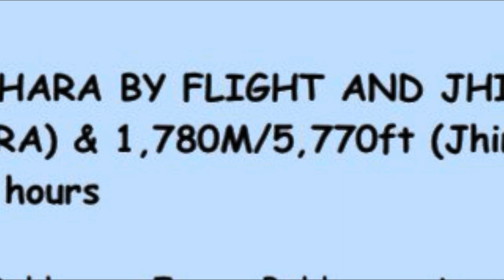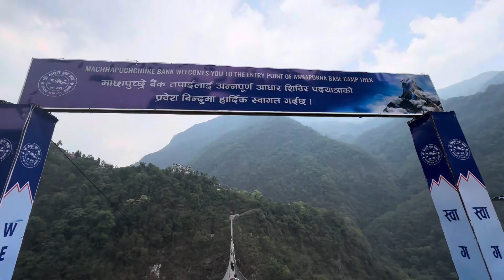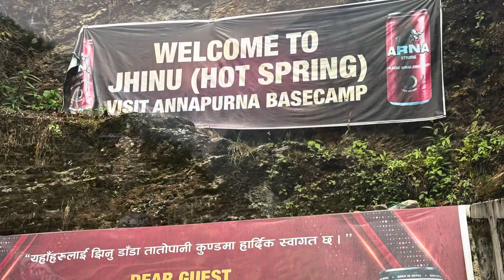Annapurna base camp trek,Day 2 , Khatmandu to phokra to JHINU DANDA hot water spring, dr nitin shah